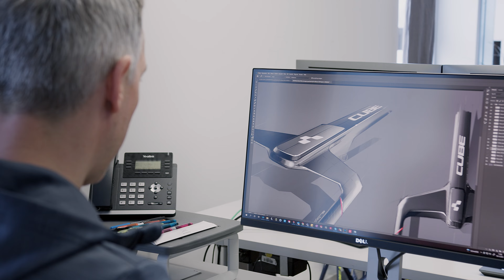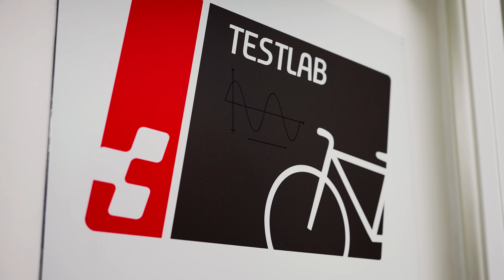BEHIND THE SCENES - CUBE Bikes in Waldershof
Bei CUBE dreht sich alles um das pure Bike-Erlebnis. Wir teilen Deine Leidenschaft fürs Radfahren, und das treibt uns an.

Du kennst CUBE vielleicht für die außergewöhnlichen Fahrräder, Zubehör und Bekleidung, aber es steckt so viel mehr hinter CUBE, als man auf den ersten Blick sieht.

CUBE verkauft CUBE-Produkte in über 70 Ländern und produzieren jedes Jahr mehr als eine Million Fahrräder. Aber alles beginnt hier. Von dem hauseigenen Design-Teams, über unser speziell errichtetes Testlabor bis hin zu unserem 35.000 Quadratmeter großen Produktionszentrum – das Herz von CUBE schlägt im Süden Deutschlands, wo vor mehr als 30 Jahren alles begann.

Bereit? Los geht's!